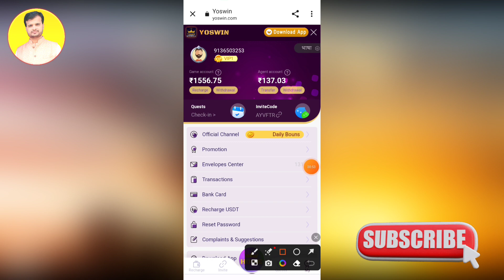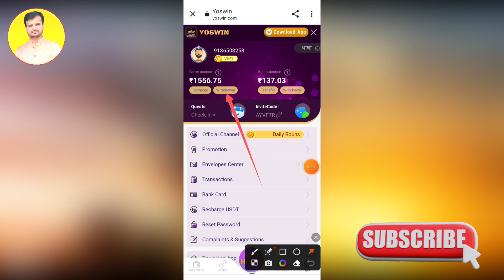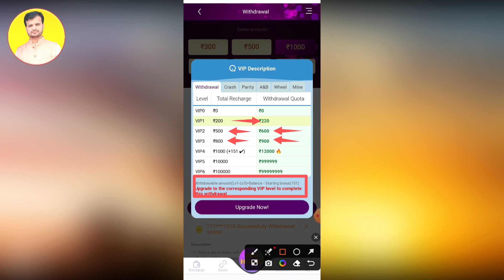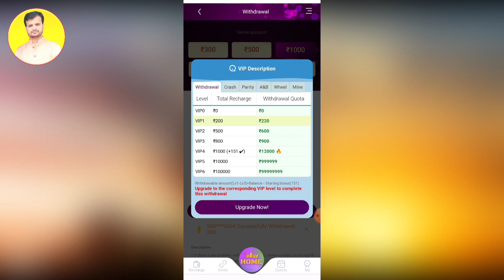Yoswin app real or fake | Yoswin app withdrawal problem 💸💰 Yoswin App Withdrawal Proof?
? Inquiry about 🔻🔻

yoswin app withdrawal problem
yoshwin real or fake
yoshwin app withdrawal proof
yoshwin withdrawal kaise karen
yoswin withdrawal proof

IMPORTANT:-

महत्वपूर्ण:-

यह चैनल किसी को बढ़ावा या प्रोत्साहित नहीं करता है

                       ⭐अस्वीकरण

 मैं एक (यूट्यूबर) प्रचारक हूं, सलाहकार नहीं।  मेरा काम है हर रोज नई जानकारी शेयर करना, आजकल बहुत धोखाधड़ी चल रही है इसलिए जो भी पैसा लगाएं सोच समझकर लगाएं।  पैसा निवेश करने से पहले पूरी जांच-पड़ताल कर लें।  इसमें आपको मुनाफा हो सकता है, पैसा अपनी जिम्मेदारी पर ही लगाएं, हम इसमें कोई योगदान नहीं देंगे और न ही कंपनी से हमारा कोई लेना-देना है।  हम आपको सिर्फ कंपनी का प्लान दिखाते हैं, पैसा लगाने की सलाह नहीं देते, जो भी करें अपनी समझ और जिम्मेदारी से करें। Technical Anand 2.0 चैनल स्पष्ट रूप से आपको किसी भी ऐप या वेबसाइट में पैसा लगाने से मना करता है